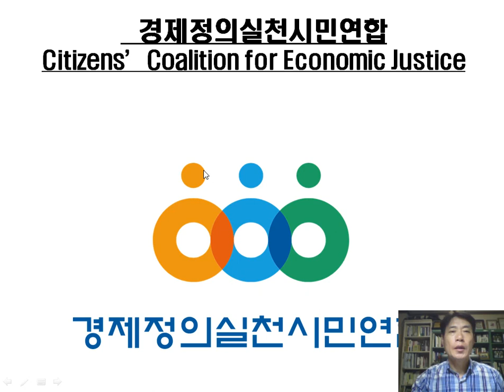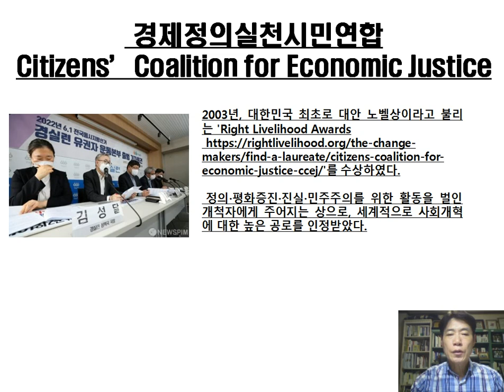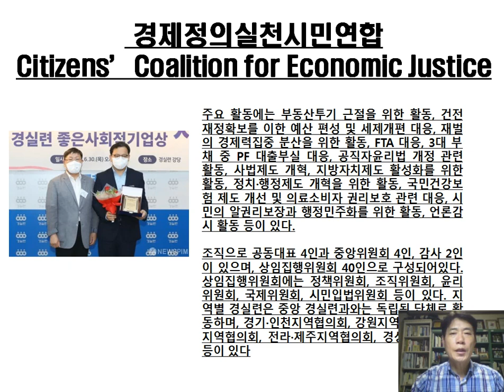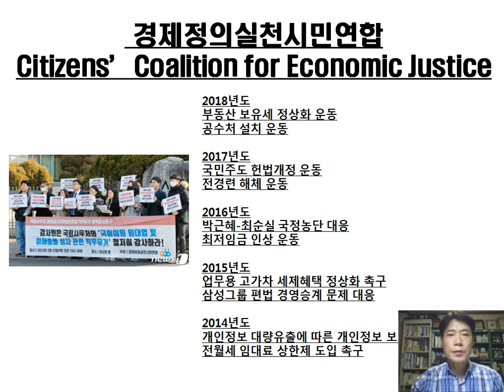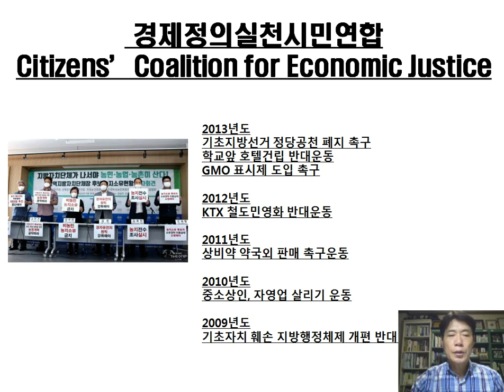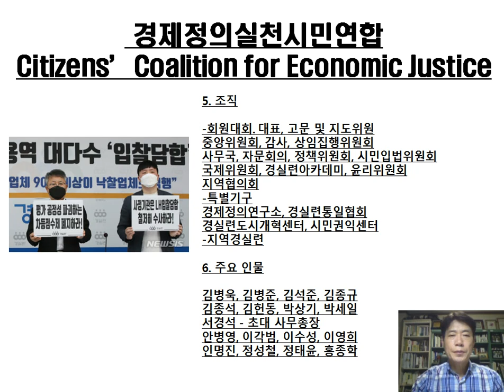(백목사의 세상읽기) 20 경제정의 실천연합(경실련) (Pastor Baek's reading the world) 20. Coalition for Economic Justice.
(백목사의 세상읽기) 20. 경제정의 실천연합(경실련) (Pastor Baek's reading the world) 20. Coalition for Economic Justice(CCEJ).